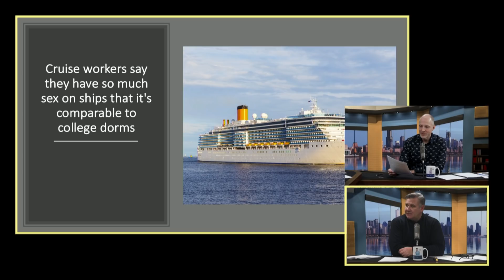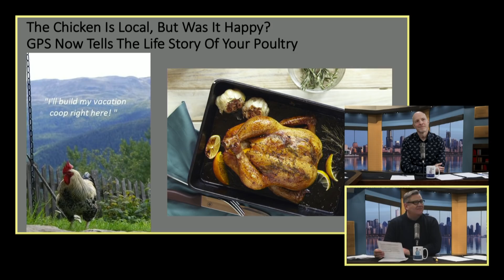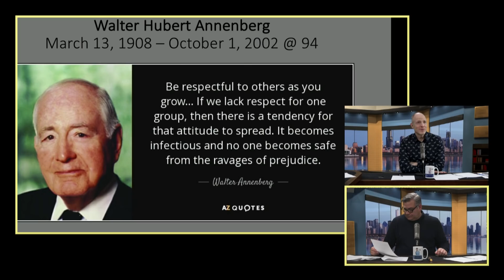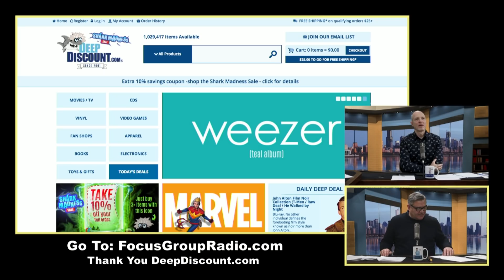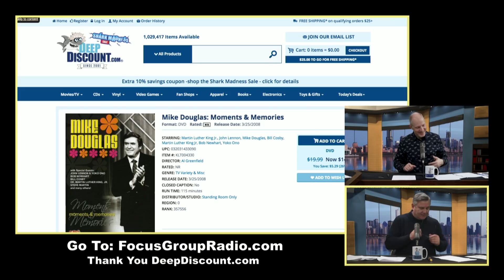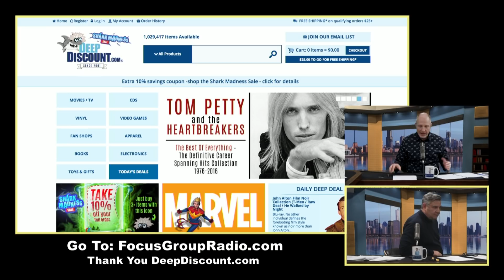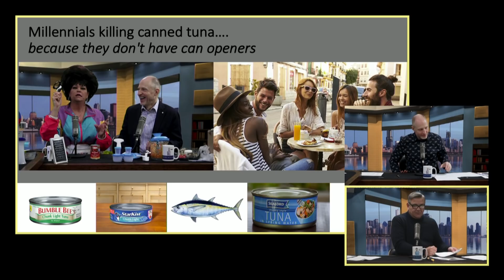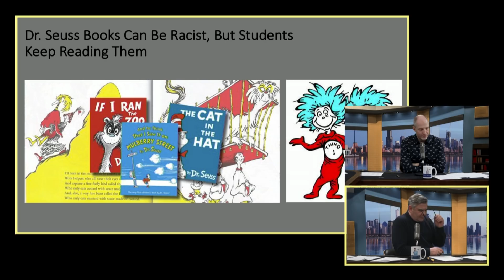Are Millennials killing canned tuna?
03.13.19 | A study points the blame at millennials for the demise of canned tuna—since they are already blamed for the downfall of bar soap and fabric softener. There's an eye-opening chat with Garrett, one of the "Boys in the Booth", about washing habits. A lot of fellowship is happening on cruise ships, China is tracking your chicken, and several Dr. Seuss books are labeled racist.

We're all business. Except when we're not.